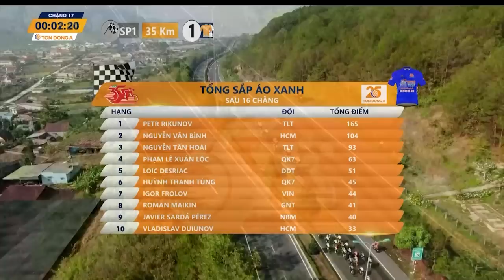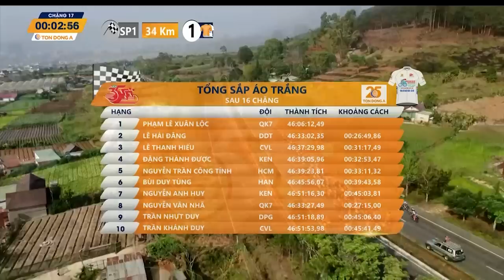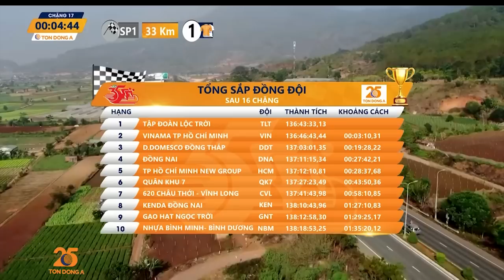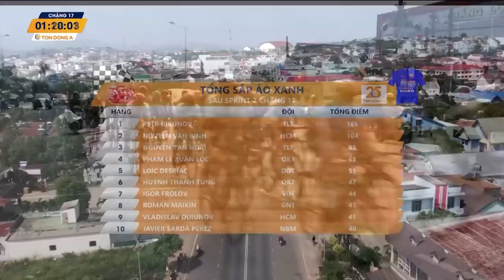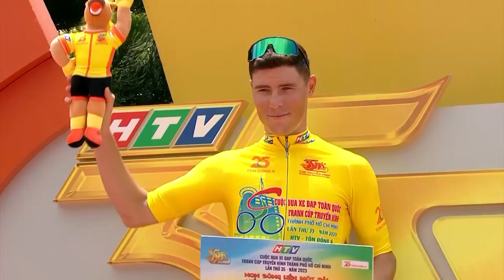Cú solo đầy bất ngờ của Vladislav Duiunov | Tường Thuật 21/04 | Cúp TH 2023